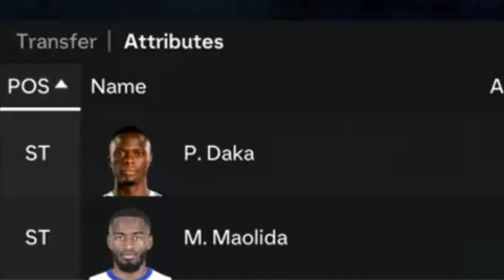Going ALL THE WAY in the Cup?! Sorrento Calcio Create A Club Career Mode | EAFC 24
After securing our place in the Serie A for a second term we ALMOST stopping Milan from being crowned champions… but it’s time we confirmed the CALCIOPOLI IS BACK!

Listen refs let us know how much we have to pay and we’ll cough it up! But with our squad improving. We surely cannot be at risk of going down… so WHO FANCIES A CUP RUN?!

Up the Sorrento Create a club Career Mode!